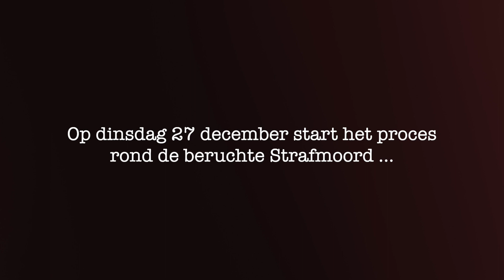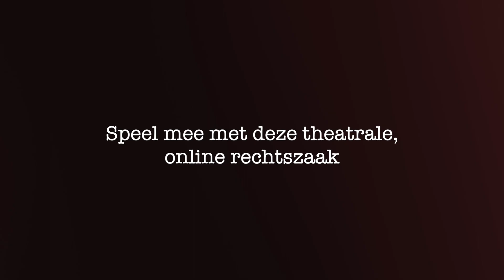Schuld of Onschuld: De Strafmoord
Na het succes van Schuld of Onschuld – De Kerstmoord (kerst 2020), De Droommoord (maart 2021) en Een Midwinternachtmoord (kerst 2021) start eind dit jaar een nieuwe, online theatrale rechtszaak: De Strafmoord. Net als bij de eerdere zaken maakt de ticketkoper deel uit van de jury. Men kijkt online mee in de rechtbank naar getuigenissen en pleidooien en kan in het dossier extra stukken inzien. Na vijf dagen alles aandachtig te hebben bekeken wordt het oordeel geveld: is de beklaagde daadwerkelijk schuldig is of is er toch een andere moordenaar in het spel is?

Het verhaal
In maart van dit jaar wordt het stoffelijk overschot aangetroffen van Siegert van der Zijl, in zijn bovenwoning in Amsterdam. Hij lijkt om het leven te zijn gebracht door verschillende harde klappen met een stomp voorwerp op zijn schedel.

Terecht staat Wim de Ruiter, die de verdenking op zich heeft dat hij de moordenaar is. Hij heeft een motief, want het slachtoffer werd eerder vrijgesproken in een gevoelige zaak die te maken had met De Ruiters dochter Danielle. Heeft Wim de Ruiter vervolgens voor eigen rechter gespeeld en Van der Zijl om het leven gebracht? Zelf ontkent hij dat tot nu toe in alle toonaarden.

De Strafmoord is geschreven door Lex Passchier, bekend van tv-series als De 12 van Oldenheim, De 12 van Schouwendam en Oogappels en de thrillerkomedie Enkele Reis. Passchier is meester in het opbouwen van spannende verhaallijnen en verrassende wendingen. De cast bestaat uit Jan Kooijman, Louise Korthals, Jules Croiset, Mark Rietman, Waldemar Torenstra, Jeroen Spitzenberger, Isa Hoes, Victor Reinier, Urmi Plein, Willem Voogd, Ilse Warringa, Roos van Erkel, Yara Alink, Najib Amhali en Sanne Wallis de Vries. De regie is in handen van Pitt de Grooth.

De rechtszaak zal vijf dagen duren en gaat van start op dinsdag 27 december 2022. Tijdens de jaarwisseling kan er gestemd worden: Is de verdachte schuldig of onschuldig? Op maandag 2 januari 2023 wordt het vonnis bekend gemaakt. Kijk voor meer informatie en ticketverkoop op

Deze online rechtszaak is geschikt voor kinderen vanaf 12 jaar.
Schuld of Onschuld is een productie van Stichting TOF in samenwerking met Korthals Stuurman Theaterbureau.